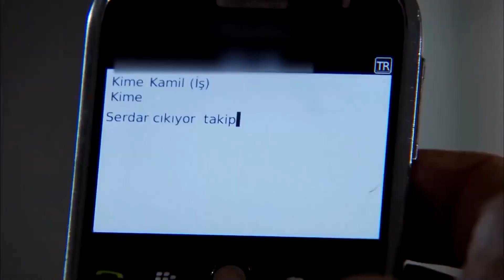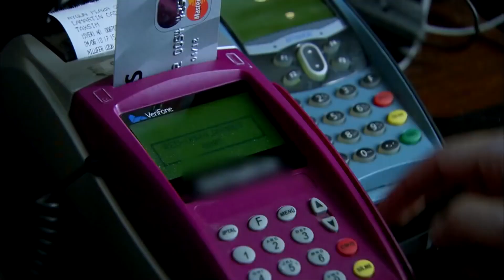En Zoru İnsanın Kendi Yüreğine Karşı Kazandığı Zaferdir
Ezel öyle bir oyun oynadı ki... "Son ana kadar beklemek gerek"